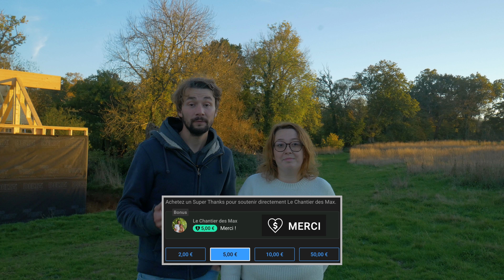Bientôt un toit pour notre maison ! On pose les derniers chevrons et les première dalles OSB - EP.42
Bienvenue sur le Chantier des Max ! Nous c'est Maxine & Maxime, découvrez notre projet de vie en vidéos, chaque mercredi et chaque dimanche.

On construit notre maison à deux, et bien plus encore, sans aucune expérience et avec un grain de folie pour lier l'ensemble :)

Entre auto-construction, rénovation, bricolage, jardinage, galères et bonne humeur, on vous montre tout !

Retrouvez-nous également sur Instagram et/ou Facebook (@lechantierdesmax).

➡️ Pour nous soutenir :

- via les "Super Merci" directement sous la vidéo

ou